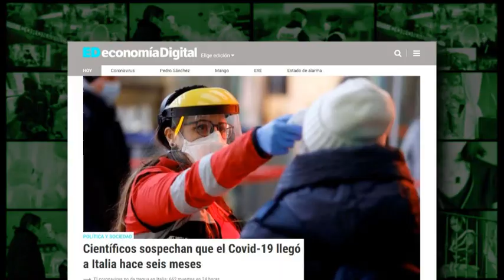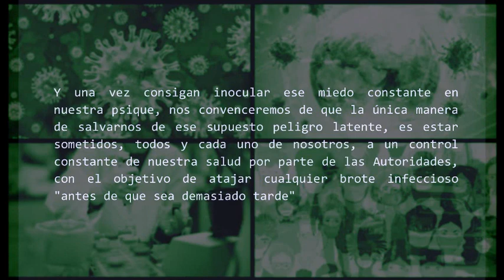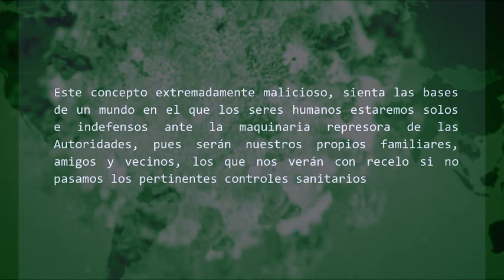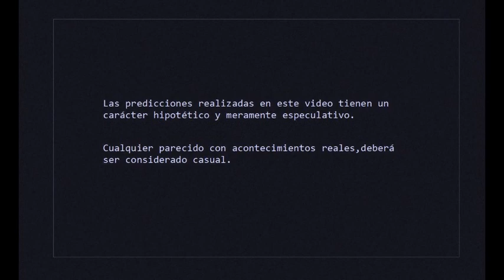POR QUÉ TE DICEN QUE EL VIRUS LLEGÓ MUCHO ANTES A TU PAÍS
Reedición con sonido del vídeo subido el 18 de abril de 2020